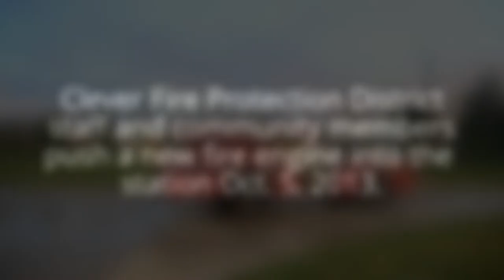Clever Fire Protection District New Engine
Clever Fire Protection District staff and community members push a new fire engine into the station Oct. 5, 2013.